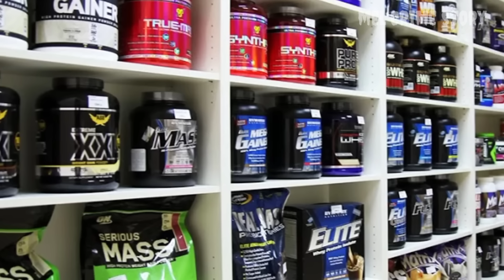WAN1TA MUDA HILANG TANPA JEJAK SETELAH PULANG DARI MALL REKAMAN CCTV UNGKAP KASUS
Channel mel crime story tidak mengklaim semua gambar yang terdapat dalam video adalah milik saya, namun gambar hanya sebatas visualisasi untuk melengkapi cerita dalam video saya.Gambar tetap dimiliki pemilik sebenarnya.